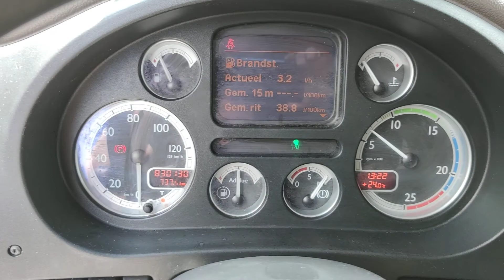T666 DAF FT XF105.410 Superspacecab 4x2 Euro 5 - Manueel - 02/2022 APK